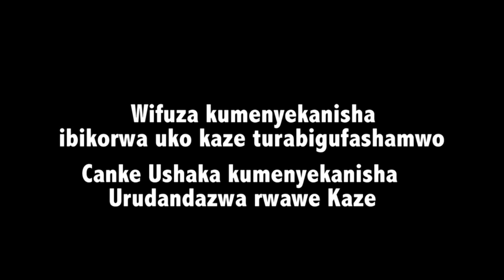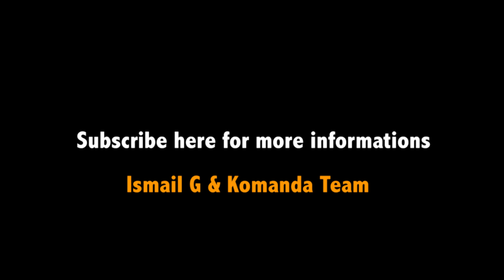Ikijuju Kiraho [Komanda VS Jolie] Full Comedy...Burundi, Rwanda, Tanzania & Uganda